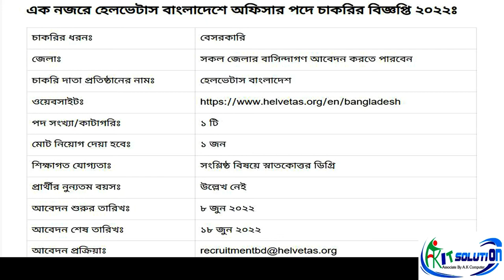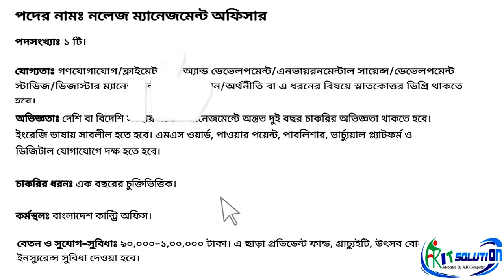হেলভেটাস বাংলাদেশে অফিসার পদে চাকরির |The post of Officer in Helvetas Bangladesh _A.K IT SOLUTION BD